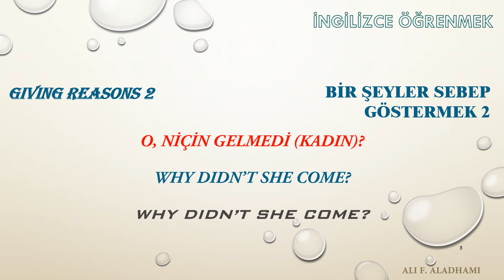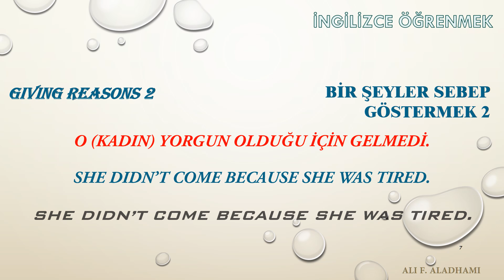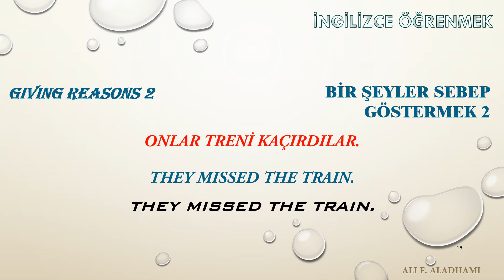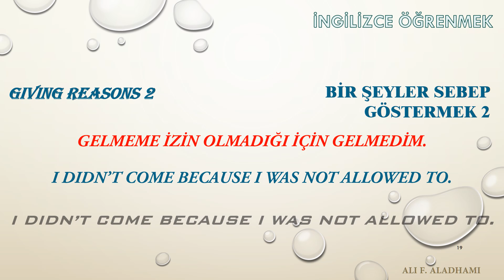Hızlı ve eğlenceli bir şekilde İngilizce öğrenmek için dersler D76 bir şeyler sebep göstermek 2